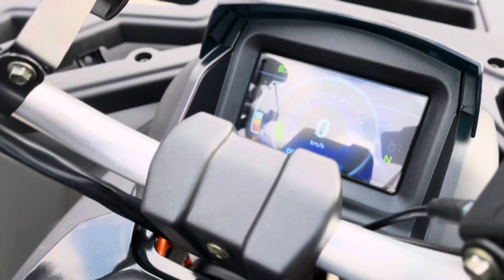Quad ASIX FOURCRAFT 250 dla młodzieży i dorosłych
QUAD ASIX FOURCRAFT 250 pojazd dla młodzieży i dorosłych
Cena pojazdu od 10 999 zł

QUAD ASIX FOURCRAFT 250 to pojazd dla młodzieży i dorosłych.
Dostępny jest w dwóch konfiguracjach:
- felgi stalowe (kolor: pomarańczowy i limonka)
- felgi aluminiowe (kolor militarny)
Quad odpalany na rozrusznik elektryczny. Napędzany jest silnikiem czterosuwowym.
Przeprawowy model z automatyczną skrzynią biegów, oświetleniem FULL LED, hamulcami hydraulicznymi, licznikiem, lusterkami oraz oparciem

SKRZYNIA BIEGÓW AUTO. 1-BIEGOWA +R
KOŁA 10"
WYSOKOŚĆ DO SIEDZISKA: 500MM

🔻Szukasz quada❓
🔥Kup quada bezpośrednio u Nas i ciesz się z bezproblemowego użytkowania 😄
🔻PAMIĘTAJ ➡Odpowiednio przygotowany pojazd na każdym przeglądzie zapewni mu nie tylko dobry wygląd ale i wydłuży okres bezproblemowego użytkowania ❗️
📞Kupując u nas pojazd, otrzymujesz profesjonalny serwis na miejscu 👍
🎯Przeglądy i serwisy pojazdów wykonujemy jak w pojazdach dla siebie 👍😃
📞Zadzwoń po więcej informacji
Sprzedaż quadów oraz serwis ➡quadylublin✅🔥🔥🔥